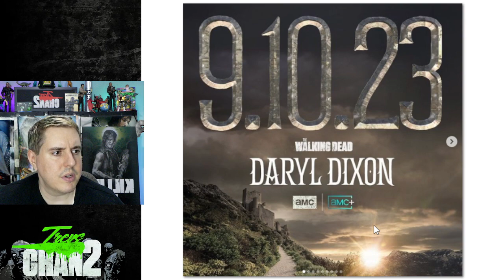🧟 The Walking Dead - Daryl Dixon Premiere Date Revealed!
At last, we know when we’ll be saying bonjour to The Walking Dead: Daryl Dixon. AMC announced on Friday that the series in which Norman Reedus’ embattled protagonist washes ashore in France will debut on both the network and AMC+ on Sunday, Sept. 10, at 9/8c.

- Trev saying peace!